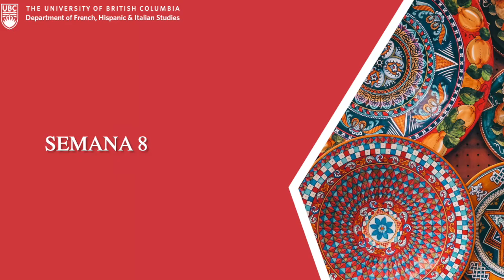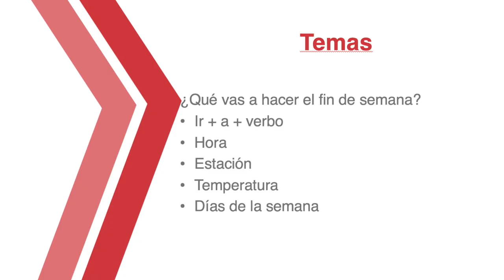SPAN101: ¿Qué vas a hacer el fin de semana?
Con Marcos y Patricio